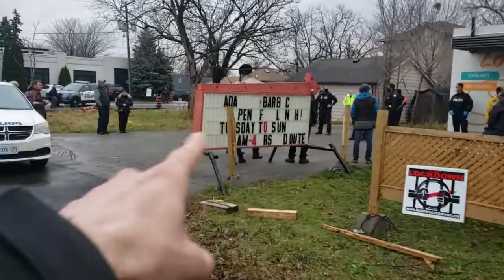Adamson BBQ incident - Toronto Police Show of Force - To demonstrate their level of commitment to us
They're bringing they're best!

They brought at least 5 more cars and a court unit after this video was filmed.